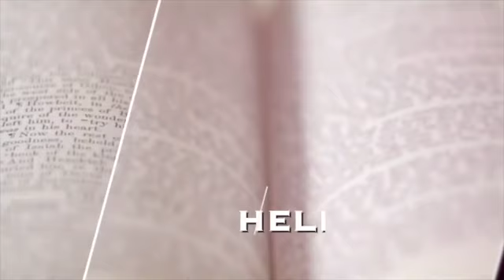Sermon-The Light of the World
Pastor James E. Shannon preaches from John 9:1-7on the theme "The Light of the World."

Peoples Community Church
670 S Lambert Rd., Glen Ellyn, IL 60137